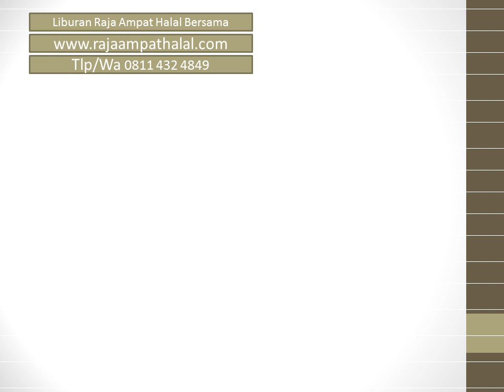Tlp/WA : 0811436545/0811 432 4849 Paket Wisata rRaja Ampat Halal dari sorong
Raja Ampat Halal adalah Tour Operator Lokal di Raja Ampat yang menyediakan Paket Wisata Raja Ampat untuk berbagai keperluan seperti Trip Keluarga, Perusahaan, BUMN, Kunjungan dinas, Bulan madu, Reuni, atau apapun jenis kegiatan Anda.

Dengan pelayanan Paket Tour Raja Ampat Profesional berkualitas yang dihandle oleh orang lokal sehingga lebih aman dan nyaman, ya… karena team kami lahir dan besar di sini sehingga kami lebih memahami apa yang Anda butuhkan…

Jika kami belum merespon telp Anda mungkin kami sedang menerima telp dari konsumen lainnya. Karena
BERTANYA = GRATIS !!! …
BERTANYA = SILATURAHIM !!! …
BERTANYA = MEMBUKA PINTU REJEKI !!!